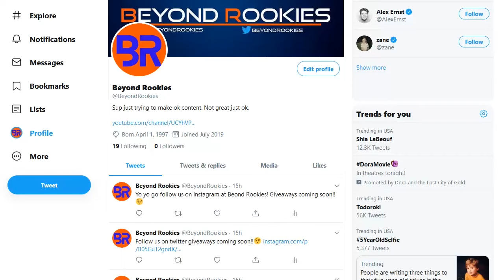AREA 51 ALIEN PLAYS OVERWATCH (GIVEAWAY IN DESCRIPTION)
After that leave a comment to let us know and you will be in the running!